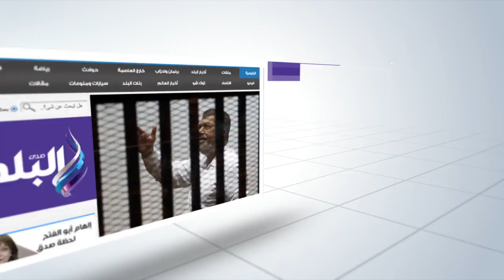صدى البلد | تمثال الصديقين الذى اهداه السفير الصينى لوزارة الثقافة‎